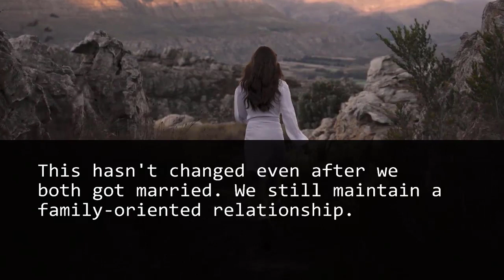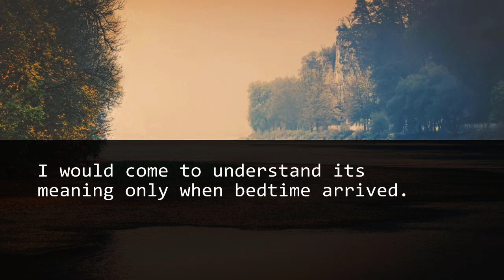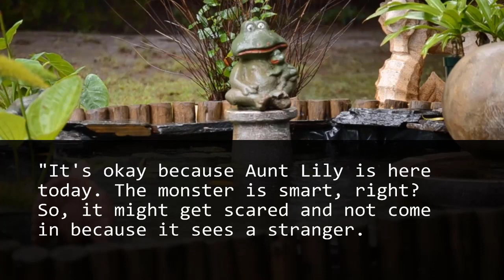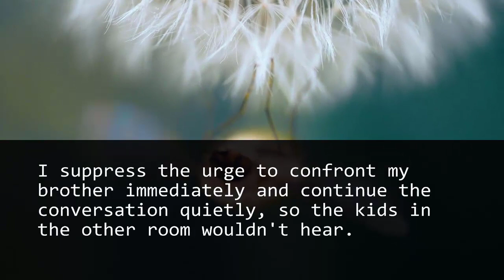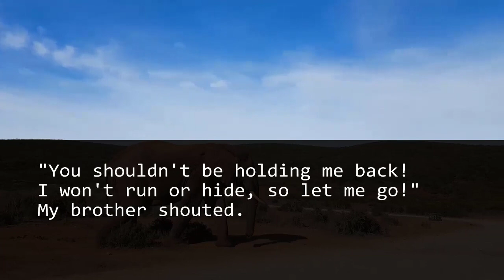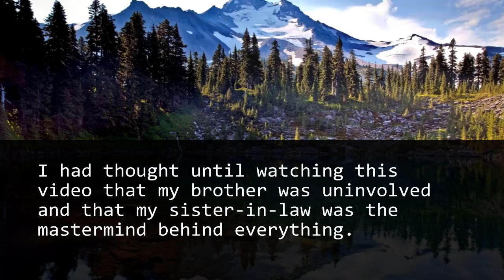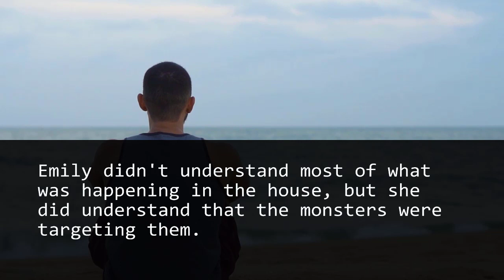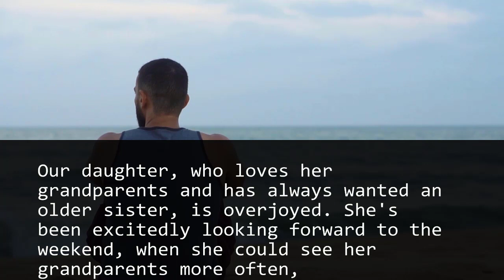Upon hearing my niece's desire to sleep in the closet, I promptly whisked her away.